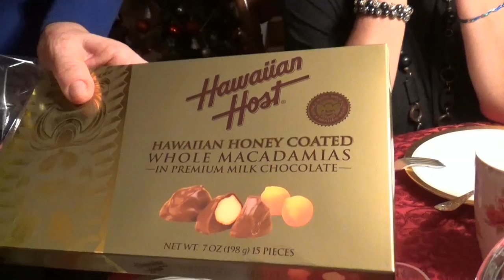США 4463: Наташа и Лена - новые лица на нашем канале - новые рецепты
Наташа и Лена - новые лица на нашем канале - новые рецепты
Ссылки на канале SiliconValleyVoice /школа Михаил Портнов: